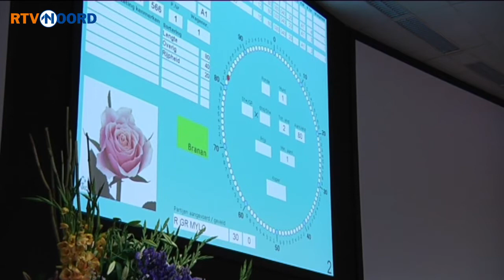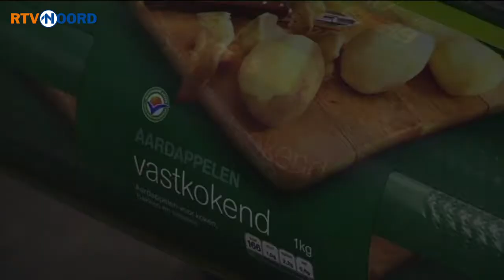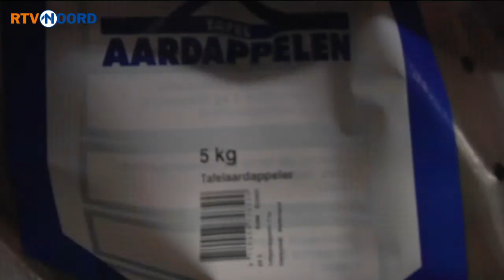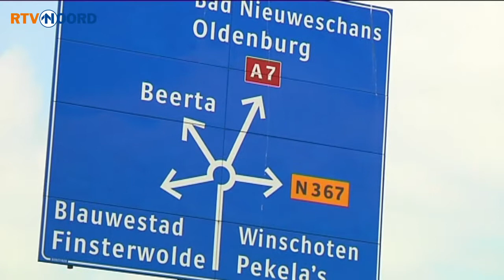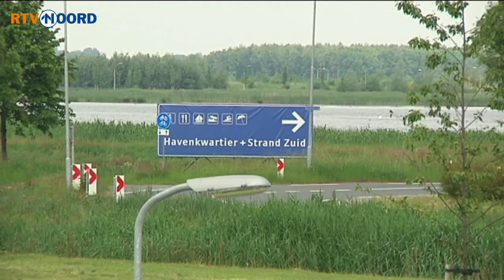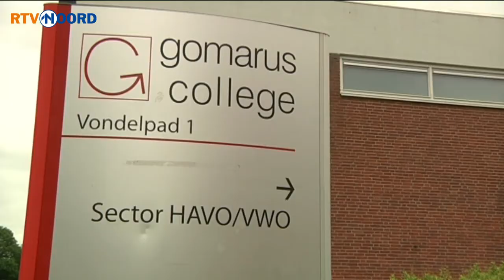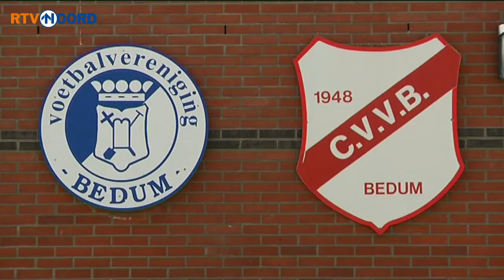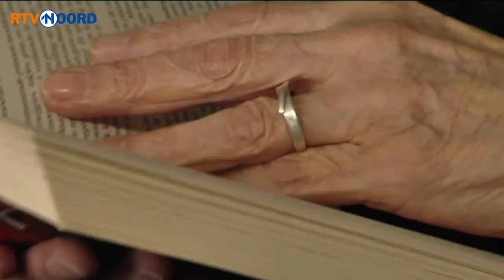Noord Vandaag [11-6-2013] - RTV Noord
- De gevolgen van aardbevingen zijn voor bedrijven in de Eemshaven en de haven van Delfzijl beperkt. Dat blijkt onderzoek van TNO en het KNMI in opdracht van het ministerie van economische zaken.
- Er dreigt een groot tekort aan nieuwe aardappelen. Binnen enkele weken zouden ze er volop moeten zijn, maar de oogst valt zwaar tegen.
- De dreiging van het hoge water bij onze oosterburen in Nedersaksen is nog niet voorbij. Met man en macht worden de oevers van de Elbe versterkt en de zandzakken-vulmachine van Waterschap Hunze en Aas draait inmiddels volop mee.
- De VCP komt met een nieuw alternatief plan voor de bereikbaarheid van Winschoten.
- Opschudding in de wijk de Wijert in de stad Groningen. Overal doken ineens kruisen en bermmonumenten op met daarop fotos van verkeersongelukken.
- De voetbalverenigingen VV Bedum, de eerste club van Arjen Robben, en CVVB gaan samen verder onder de naam SV Bedum.
- Thuiszorg Dichtbij hee